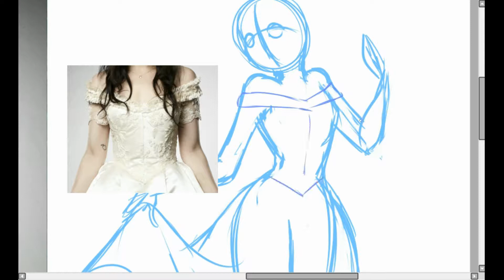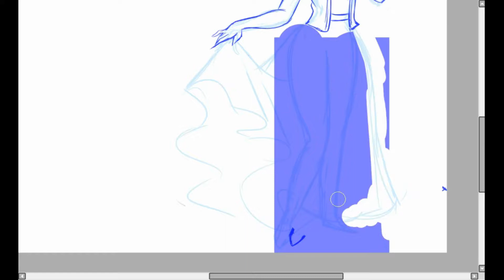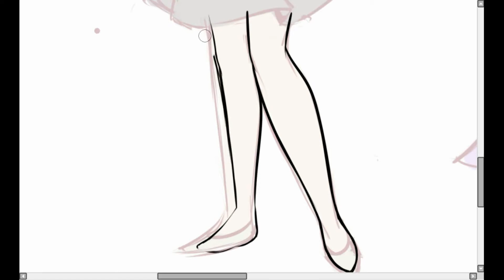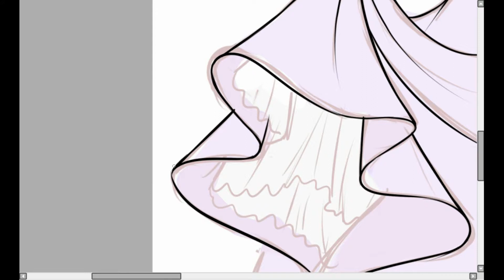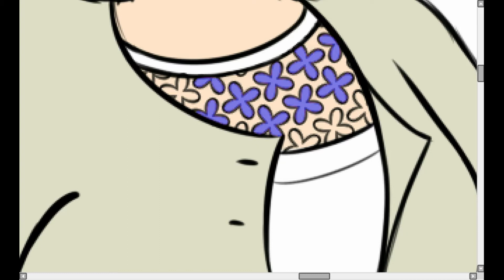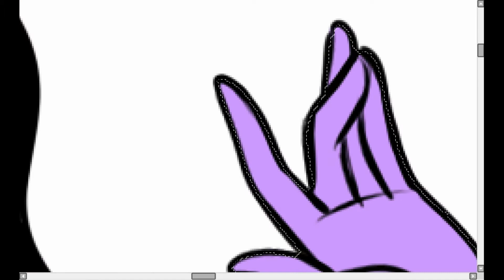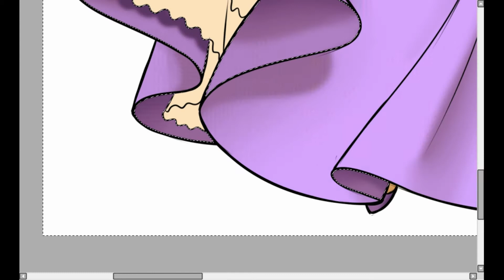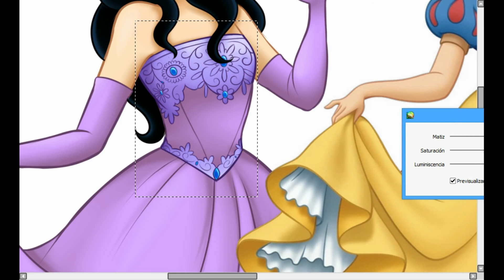STYLE SWAP: Disney Princess Snow White (from OUAT)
I wanted to do this for a long time, so here's the Snow White from Once Upon a Time (aka Mary Margaret), drawn as a classic Disney Princess, inspired by Disney's Snow White!